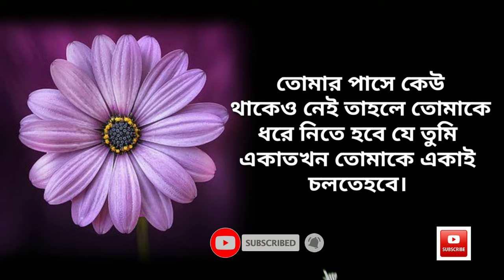জীবনে যতই বড় হবে ততই বুঝতে পারবে প্রয়োজন ছাড়া এই পৃথিবীতে আর কি হতে পারে । motivational videos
জীবনে যতই বড় হবে ততই বুঝতে পারবে প্রয়োজন ছাড়া এই পৃথিবীতে আর কি হতে পারে  । motivational video s